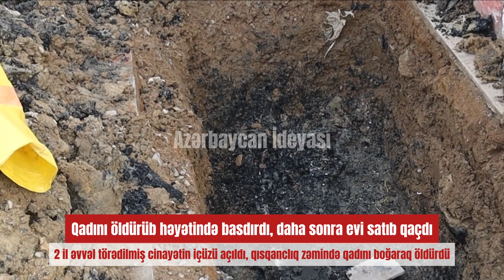QADINI ÖLDÜRÜB, HƏYƏTƏ BASDIRIB, EVİ SATIB QAÇDI